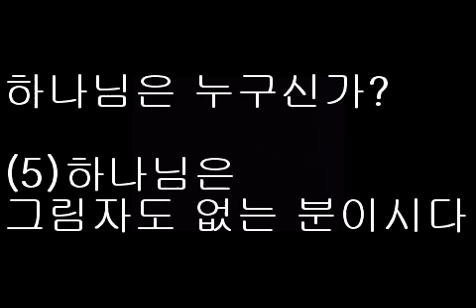6. 하나님은 누구신가(5) - 하나님은 그림자도 없는 분이시다